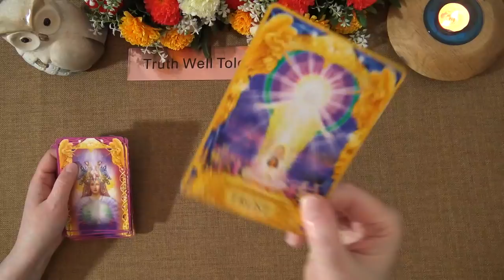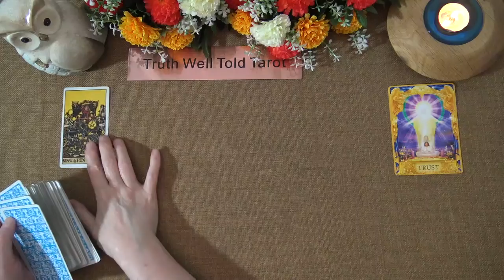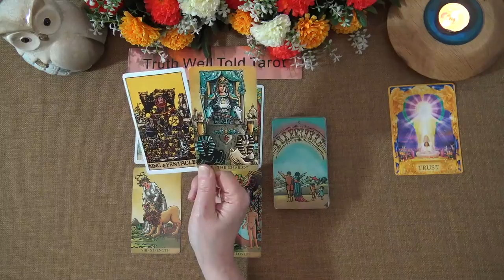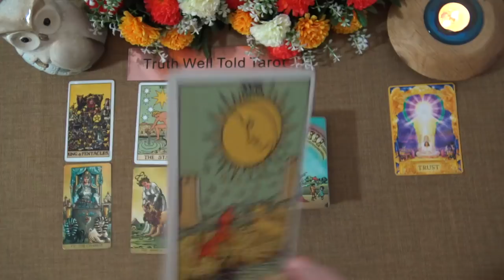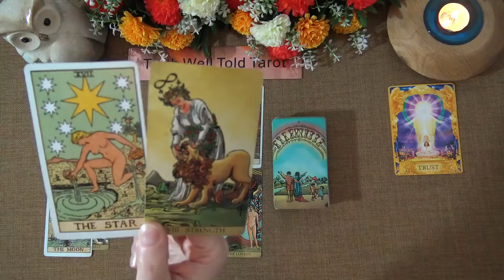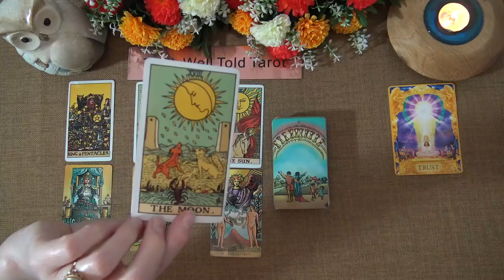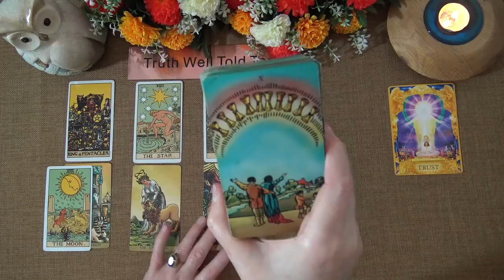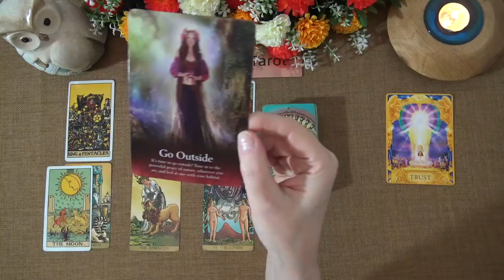GEMINI WEEKLY TAROT READING "A RAINBOW OF BLESSINGS GEMINI!" April 19th-25th 2021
Andrea xx